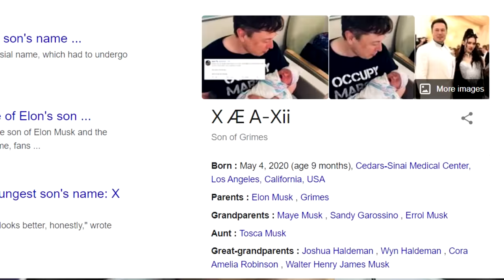I STOLE Elon Musk's TESLA In GTA 5.. (Mods)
bruh.. I just stole the richest man in the world's TESLAS. ELON MUSK! LOL 50,000 likes for MORE! Also, Who do I steal from NEXT?!